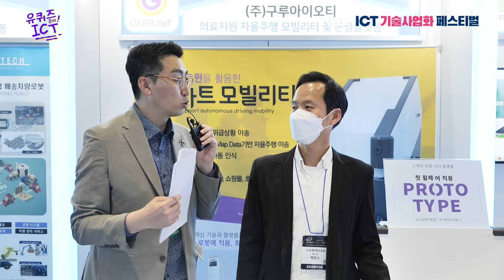[유퀴즈X구루아이오티] 의료지원 자율주행 모빌리티 및 운영플랫폼